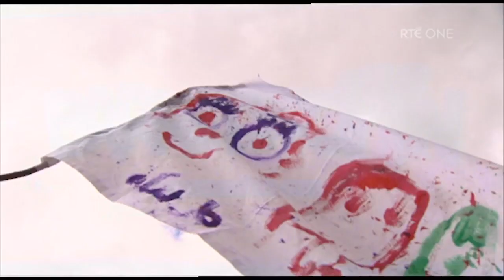Ashleigh describes "The Barretstown Effect" | The Late Late Show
Karl, Ashleigh & Dylan were talking to Ryan about their illnesses and the impact of their time in Barretstown.

Fridays | 9:35pm | RTÉ One and worldwide on RTÉ Player